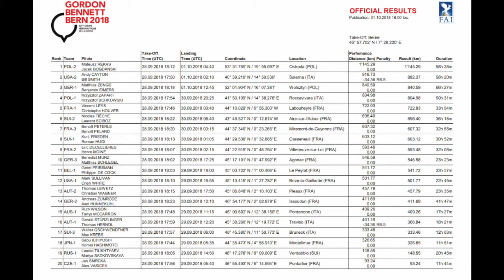Zwycięska strategia lotu balonem - Puchar Gordon Bennetta 2018